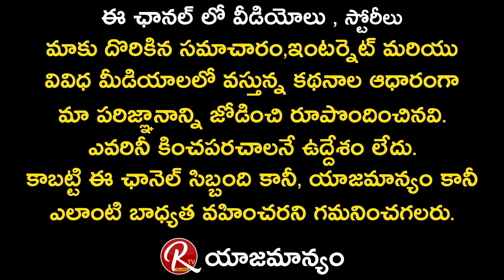Serial Artist Amar | Doing in Web Series | Memories Sharing With Rtv Telugu